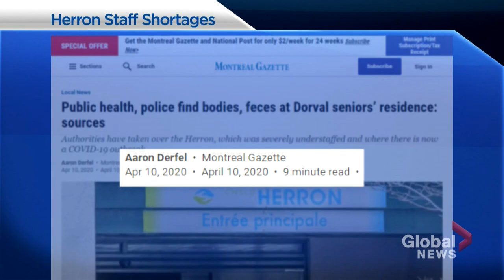Email appears to contradict ministers’ testimony on Quebec's Herron long-term care home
It’s an explosive revelation: two Quebec ministers were purportedly aware of the crisis at the Herron long-term care facility before the time they said they knew.

“They didn’t act at the right time, they had information. They lied to us," says Liberal leader Dominique Anglade.

An email obtained by CBC Radio-Canada shows that the minister responsible for seniors, Marguerite Blais, and the health minister in 2020, Danielle McCann, were advised of troubling staff shortages at the CHSLD Herron on March 29 and 30, respectively.

This contradicted what they told the coroner that they only learned about the chaotic situation when they read about it in the newspaper.

Global's Gloria Henriquez has more.